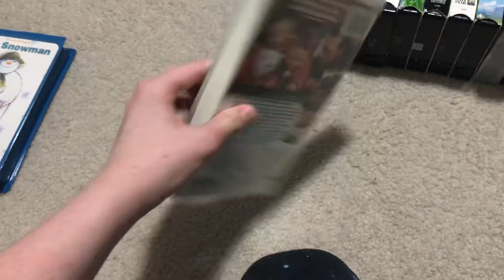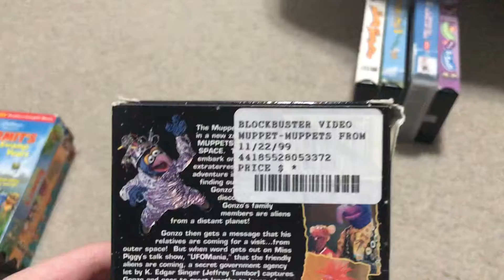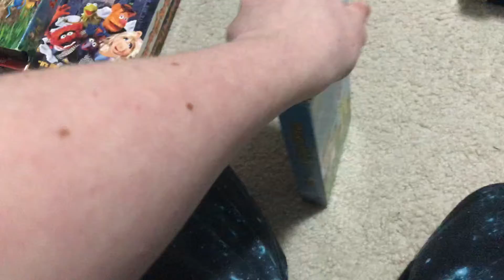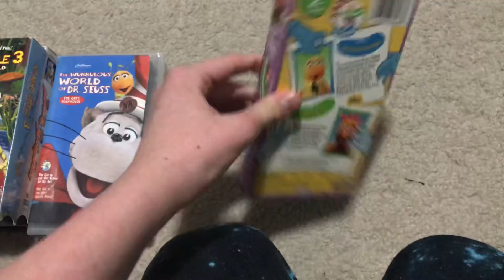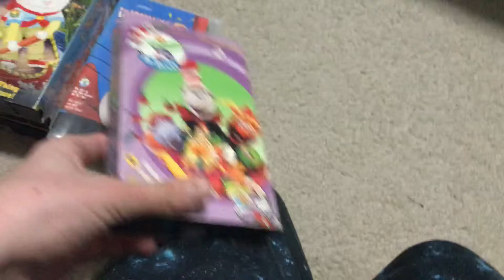My Columbia Tristar VHS Collection 2019 Edition